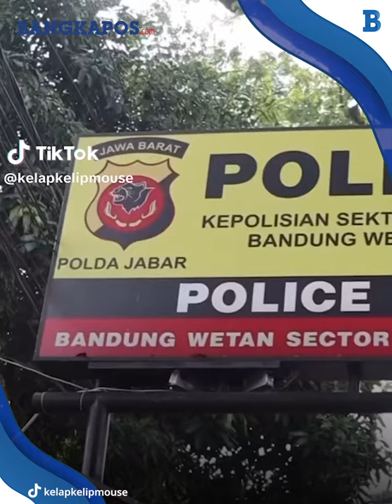Aksi Pengemudi Nekat Tabrak dan Ludahi Mobil Pengendara Lain, Kesal Tak Bisa Terobos Lampu Merah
Sebuah video menegangkan dibagikan oleh akun Tiktok @kelapkelipmouse.
Diketahui video tersebut diambil di salah satu lampu merah daerah Bandung.
Tampak seorang pria berkacamata marah-marah dan meludahi mobil yang ditumpangi perekam video.